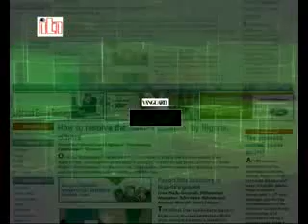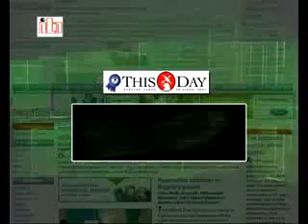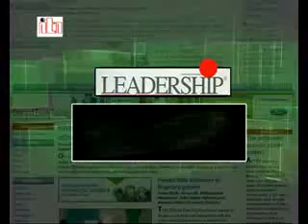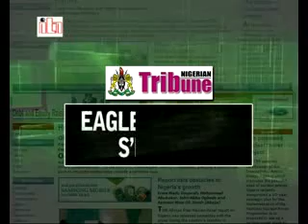UK Court freezes Akingbola's Asset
Mark Seeks state of emergency in kidnap areas; Pray for us, Kidnapped Journalists urge Nigerians; Kidnapping: Federal Government invite Israeli Mossad